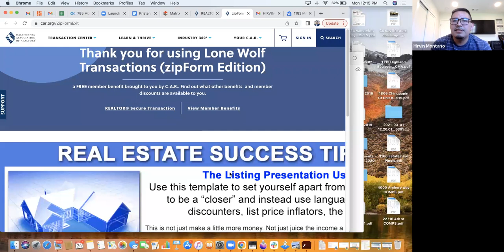Preparing a Winning Offer with Blanca & Hirvin - Level Up Training